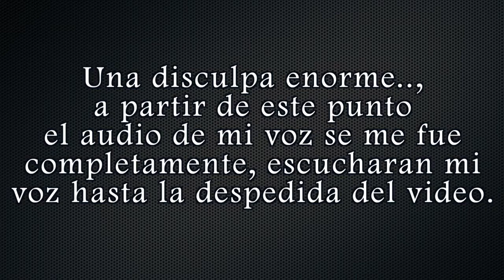"Gears Of War 4" -- / Cap. #2 *Consigamos el Fabricante* / (Xbox One) /\ dannypetrucci /\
Que onda amigos! Estamos continuando con la campaña de Gears Of War 4! :D

En esta ocasión descubrimos que Oscar si estaba borracho. (Punto Final). xD

Gamertag: dannypetrucci